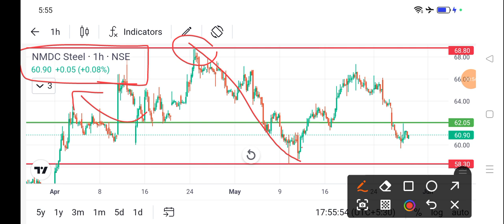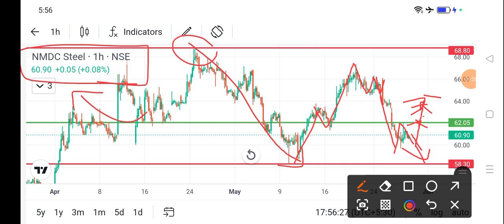nmdc steel share news l nmdc steel share price today l nmdc steel share news l nmdc steel share